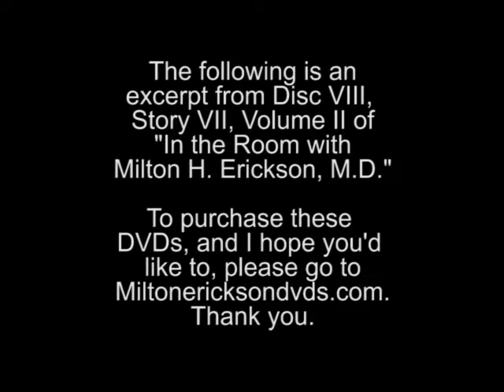Tailoring Therapy -excerpt from In The Room with Milton Erickson - Hypnosis Video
The following is an excerpt from Volume II of "In the Room with Milton H. Erickson, M.D."

To purchase the DVDs please go to miltonericksondvds.com. The DVDs are for professionals only. The book (a verbatim transcript of the DVDs) is for everyone.